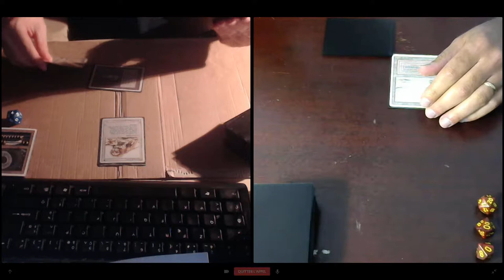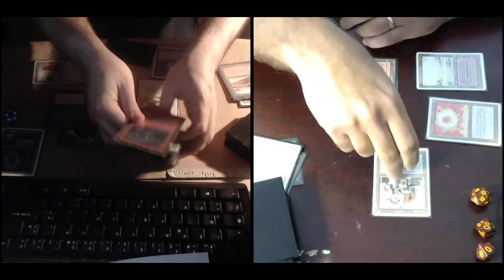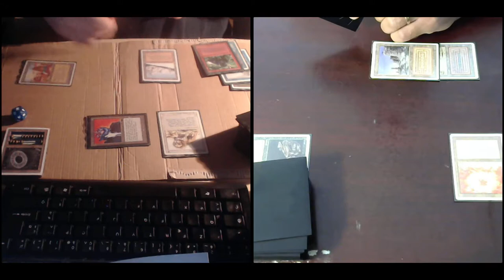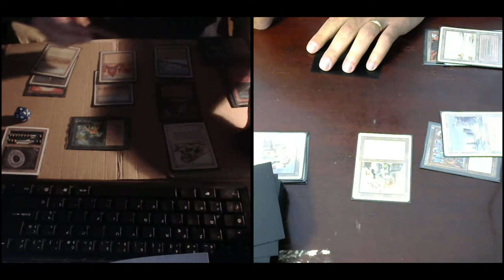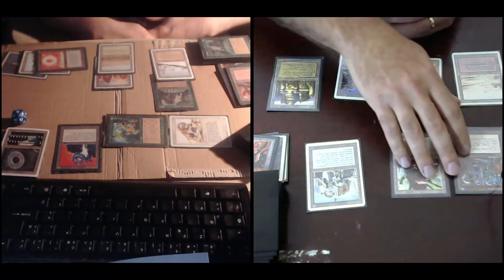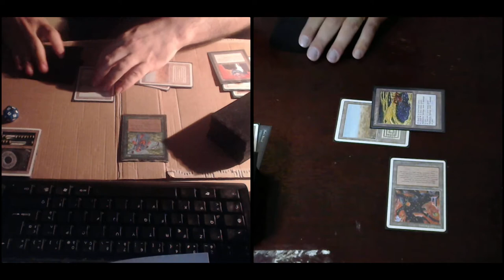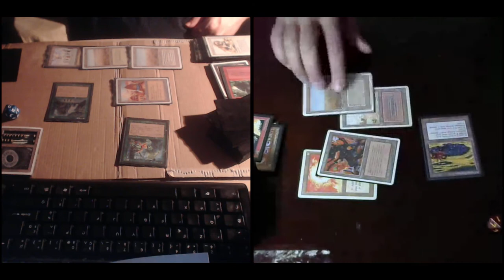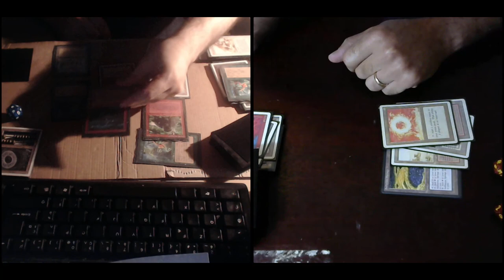OS95 Gael (5c Aggro) vs Gabe (B&W&R Pyrotechnics) - October 2017 Online Tournament